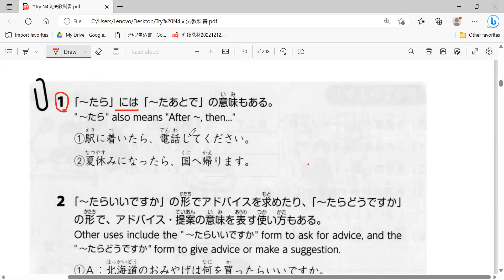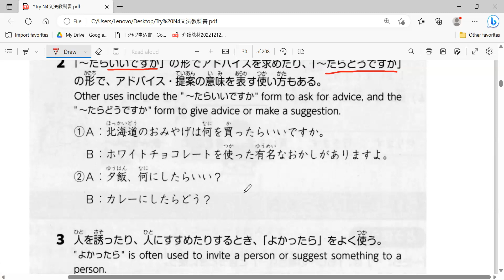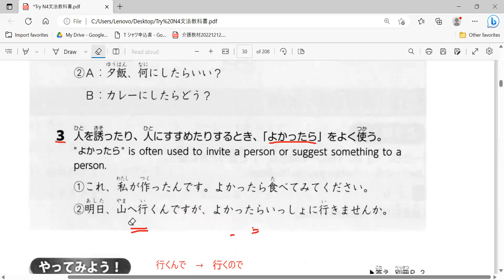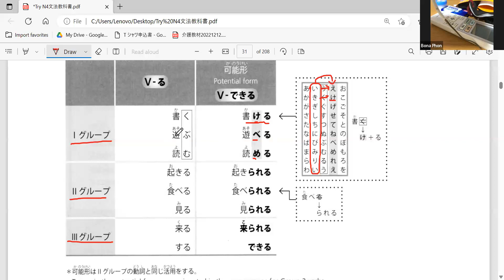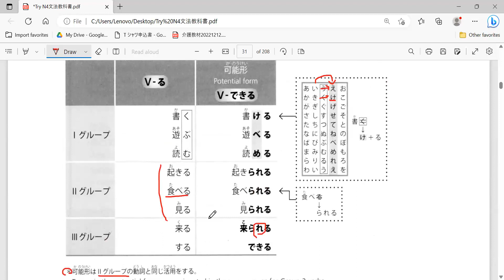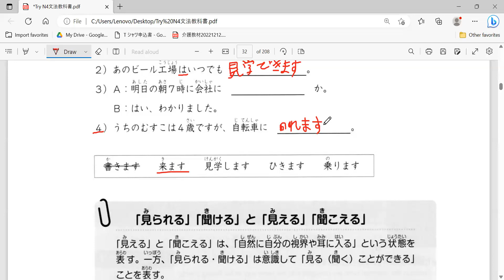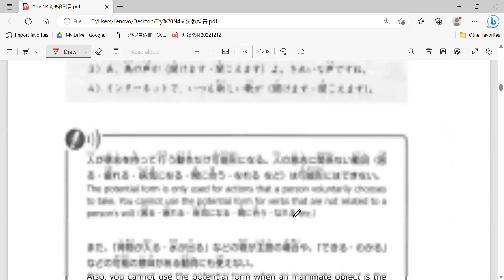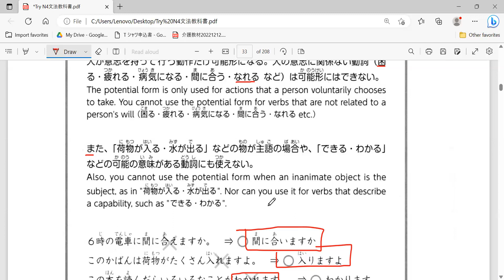មេរៀនវេយ្យាករណ៍កម្រិតN4 សៀវភៅ TRY មេរៀនលើកទី៥